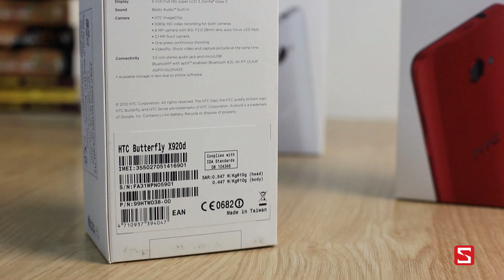Mở hộp HTC Butterfly chính hãng - CellphoneS